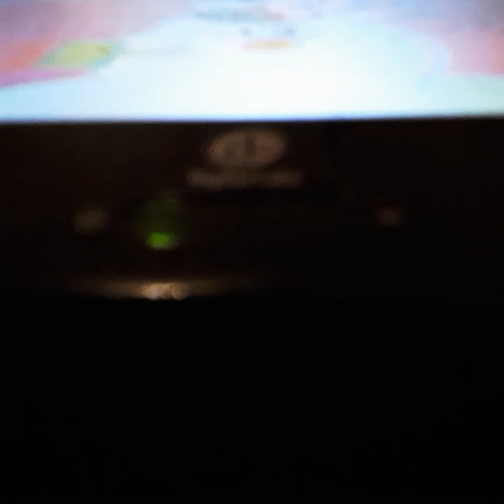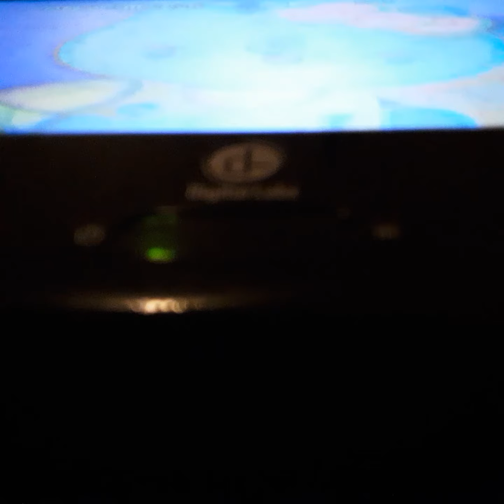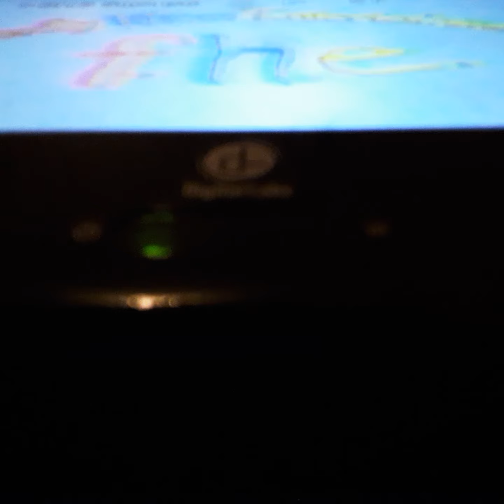Opening To The Little Drummer Boy 1993 VHS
From 1993
The Little Drummer Boy June Farda
Presented In 1:85 Widescreen
Color 59%
Not Rated